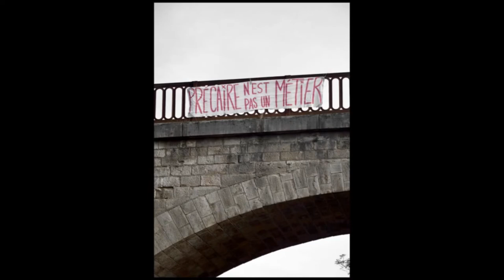Macron Mandat#02 Jour#01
Retour l'action d'affichage des ponts de la Voie Verte d'Auxerre pour le premer jour du second mandat de celui dont on a tant demandé la démission.